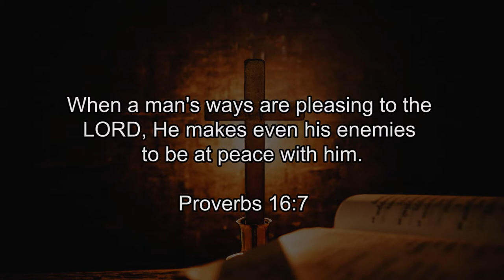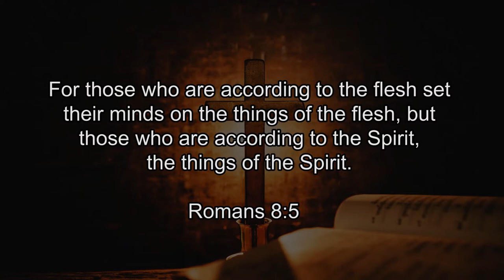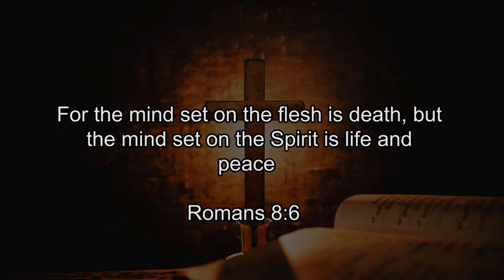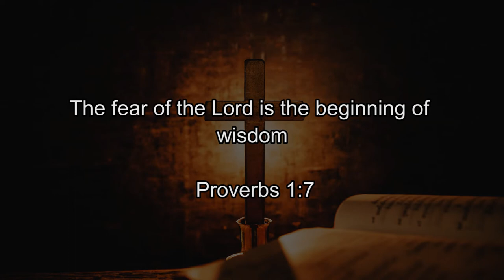12. God And Me // Living in Harmony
Human beings are social creatures. This means we originate from a social unit and desire peaceful coexistence with fellow human beings.  We need to please God to enjoy this physical as well as  spiritual harmony as we read from Proverbs 16:7.
Pastor Naboth, a friend to Scripture Union Uganda - Eastern Region shares more.